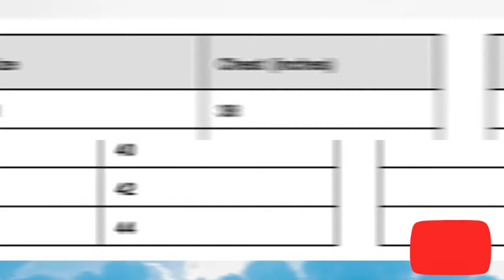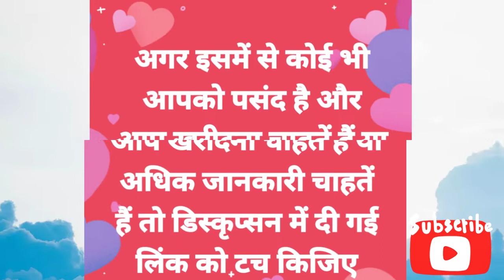Trending Printed Cotton Men's Tees//Trending Printed Cotton Blend T Shirt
slide#1👇👇👇👇👇👇👇👇👇👇

Trending Printed Cotton Men's Tees

*Type*: Tees

*Style*: Printed

*Design Type*: Round Neck Tees

*Sizes*: M (Chest 38.0 inches), L (Chest 40.0 inches), XL (Chest 42.0 inches), 2XL (Chest 44.0 inches)

slide#2👇👇👇👇👇👇👇👇👇👇

Trending Printed Cotton Blend T Shirt

*Color*: Multicoloured

*Fabric*: Cotton Blend

*Type*: Tees

*Style*: Printed

*Sizes*: S (Chest 38.0 inches), M (Chest 40.0 inches), L (Chest 42.0 inches), XL (Chest 44.0 inches)

if you want to buy any of them please click on the link given above